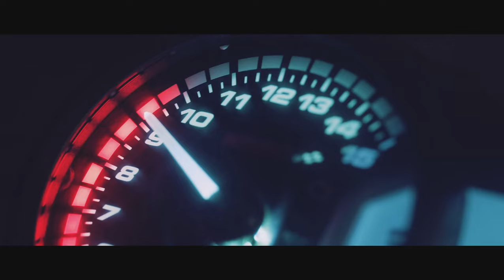Lamborghini Murcielago Drift. The Crew Motorfest